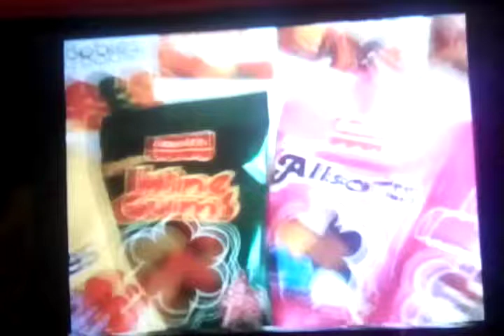Bassett's Allsorts Jingle 80s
Credit to the Hall of advertising for the video